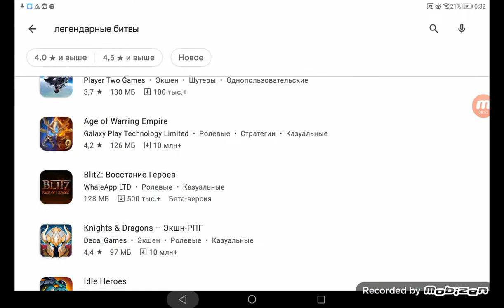3 трешовых игр на Android 2 часть